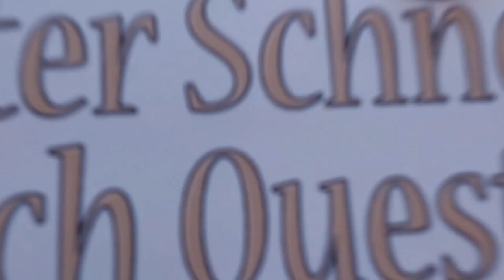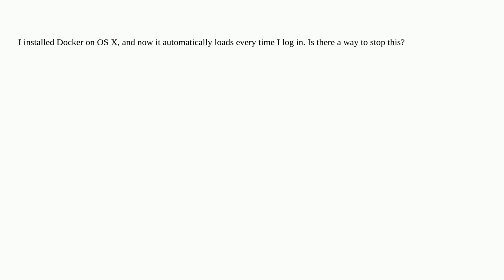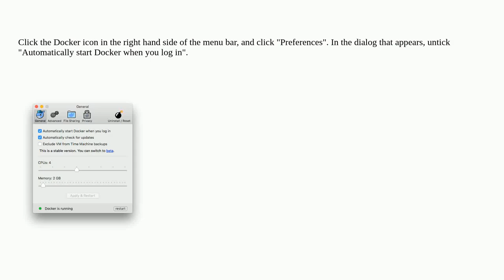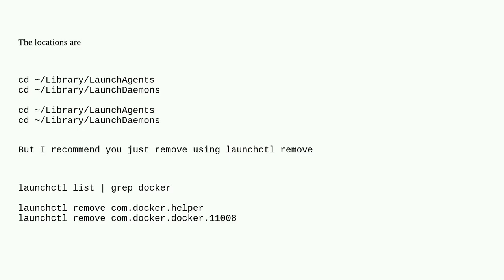Apple: Stop Docker from automatically starting on startup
Stop Docker from automatically starting on startup

A special thanks goes out to the community

  startup docker